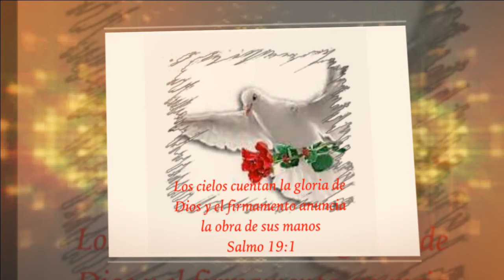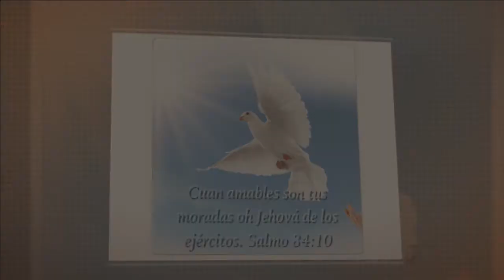Bernardo Cruz Felix-Tribute of Life- Oct 1955 to April 20, 2016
Bernardo Cruz Felix a resident of St. Croix US Virgin Islands, a great father, son, husband, grandfather and friend passed away on April 20, 2016. This is a tribute to his life created by Yvonne Belardo for the family.